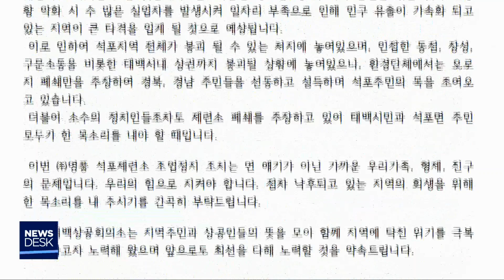[단신]영풍 석포제련소 조업 정지 반대 탄원서 제출190605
태백상공회의소가 경북 봉화군 석포면에 있는
영풍 석포제련소 조업 정지를 반대하는
탄원서를 제출했습니다.
           ◀ＥＮＤ▶
 태백상공회의소는 "제련소 조업 중지시
휴업에 따른 직원 휴직으로
태백과 석포지역에 거주하는 직원과 가족의
생계가 위협을 받고,태백시내 상권까지
붕괴된다고 밝혔습니다.

  환경부는 지난달에 석포제련소의
폐수 배출·처리시설 부적정 운영 등
위반 사항을 적발해, 행정처분을 의뢰했고
경상북도는 지난달 말에 120일의 조업정지를
사전 통보했습니다.